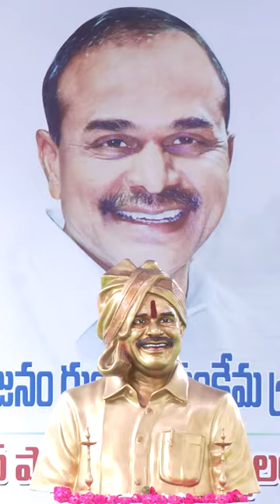రైతుల క‌న్నీళ్ళు తుడిచి రైతు బాంధ‌వుడిగా మారారు.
ఆంధ్రప్ర‌దేశ్ చ‌రిత్ర‌లో ప్ర‌జ‌లంద‌రి మ‌నస్సులు గెలుచుకున్న నాయకుడిగా నిలిచారు వైయ‌స్సార్‌. రైతుల క‌న్నీళ్ళు తుడిచి రైతు బాంధ‌వుడిగా మారారు. నేడు ఆ మహానేత ‌ వ‌ర్థంతి సంద‌ర్భంగా పార్టీ కేంద్ర కార్యలయంలో ఆయనకు ఘ‌న నివాళులు అర్పించారు వైయస్ఆర్ సీపీ నేతలు.